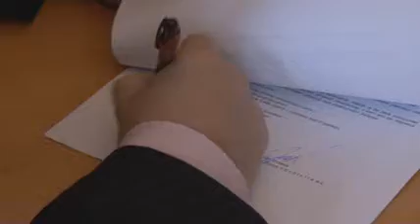Čistá Jizera, podpis smlouvy o dílo v Lomnici nad Popelkou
Podpis smlouvy o dílo s představiteli lomnické radnice, VHS Turnov a dodavatelské firmy v projektu Čistá Jizera, 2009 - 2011